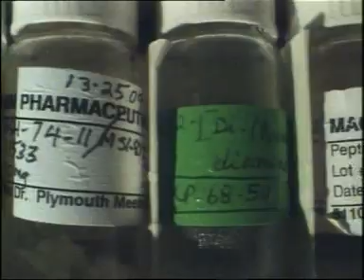د. مصطفى محمود - العلم والإيمان - الضفدعة الاسطورة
برنامج العلم والإيمان للدكتور / مصطفى محمود
صوت القاهرة للصوتيات والمرئيات
 sono cairo